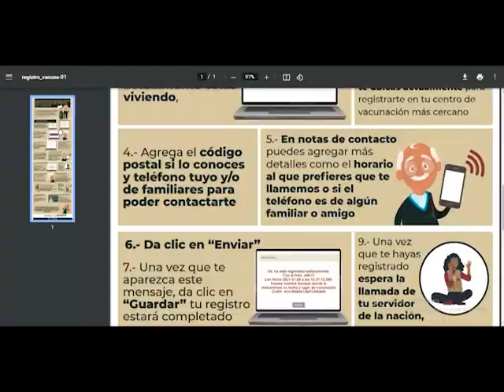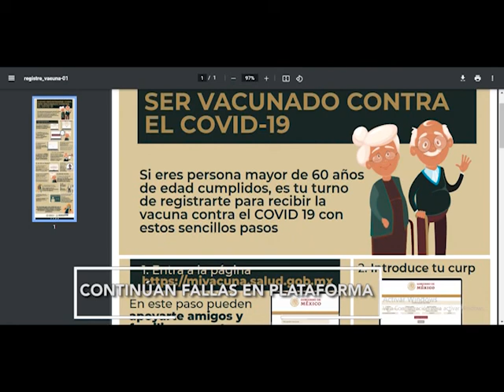FT REGISTRO ADULTOS